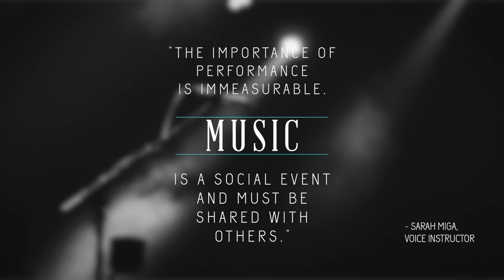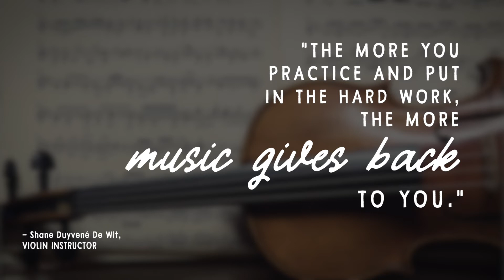Instructor Corner Quotes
San Antonio Music Academy